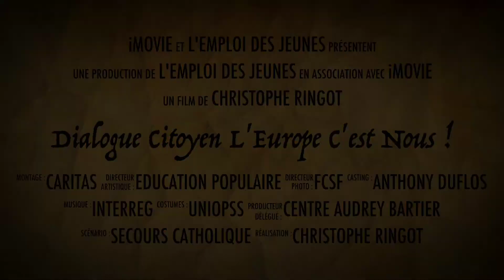dialogue citoyen Européen à Marseille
Anthony, jeune volontaire du Centre Audrey Bartier était invité par CARITAS, Le secours catholique et la fédération des centres sociaux de France a présenté le projet Cyber Youth Connection et les Activités Saisonnières Valorisées. Cerise sur le gateau, nous avons assisté à un débat sur l'Europe avec Viviane Reding et Christiane Taubira